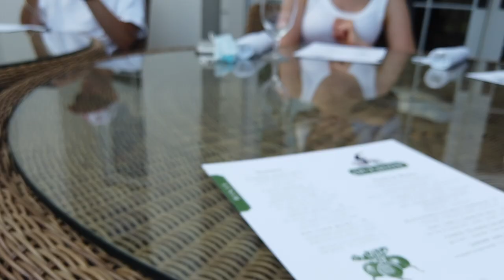Palmetto Bluff (Where Justin Bieber Got Married) Covid Travel with NYC Friends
Summer Thrive House because Friends Are Friends
I love my New York friends so much. It's become a bit of a tradition for us to travel together. When we were all living in NYC it was mainly to go upstate or to the Hamptons. But since it was Greece or Gowanus, obvi we chose Greece, but the universe chose the covid pandemic - needless to say we ended up stateside. After many many covid tests, my friends traveled from the east and west coast to land in the South Carolina Lowcountry. Lucky me, my family has an incredible home in Palmetto Bluff. Yes, JB did get married here. But we've traveled here for years prior to him putting it on the map. Sharing this special place with my friends for 10 days was incredible. Summer Thrive House SZN 2?!